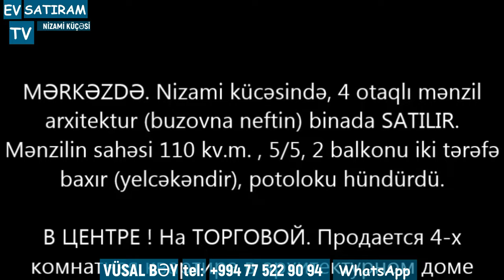MƏRKƏZDƏ, 110 KV.M. MƏNZİL SATILIR "KUFŞİN" DEYİLƏN BİNADA/Недвижимость в Баку / EV SATIRAM TV